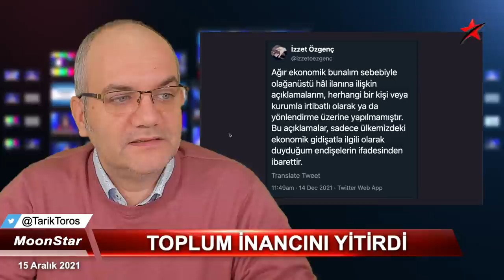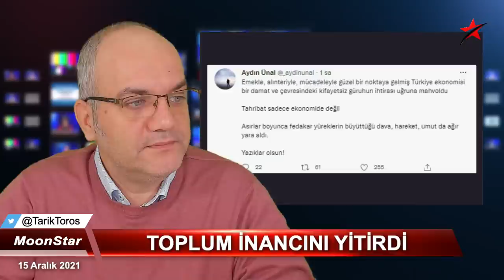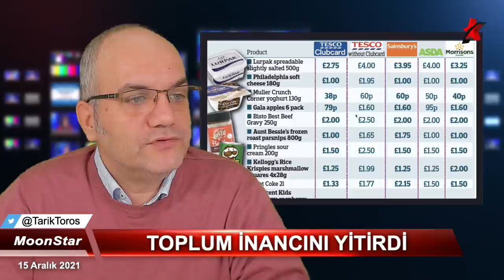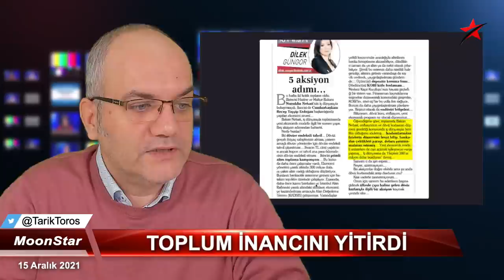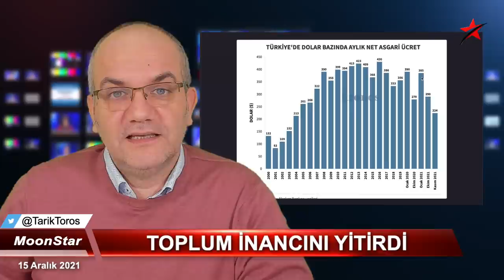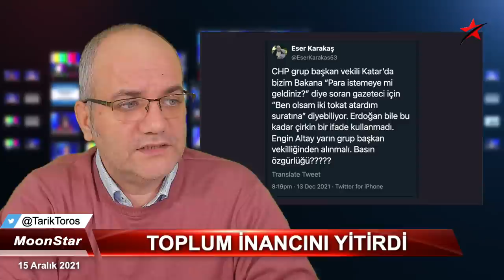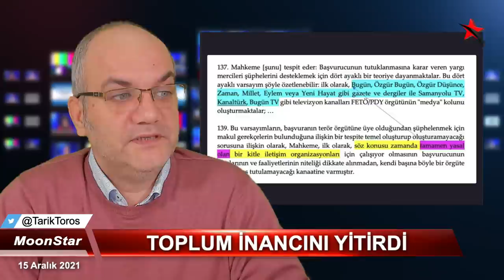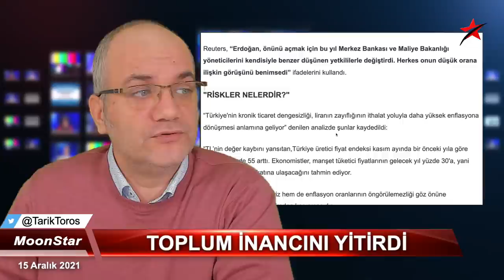Yastık altındakilere gözleri diktiler..! | Tarık Toros | Manşet | 15 Aralık 2021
15 Aralık 2021
Manşet

• Ekonomik OHAL'de nabız yoklandı, durum stabil..
• Yarım simit, dilimle kaşar dönemi..
• Dolar bozdurun, komedisi..
• Enflasyon dalgası ve durgunluğa koşar adım gidiş..
• Reuters’tan Merkez Bankası’na kritik toplantı öncesi sorular
• Analizde, "Destekçileri, Erdoğan'a inançlarını yitiriyorlar mı?" yorumu da yapıldı.
• AİHM kararı Nazlı Ilıcak’ı sevindirdi: Hakkım teslim edildi
•  AB Konseyi: ”Türkiye üyelik müzakereleri donduruldu”
• Kılıçdaroğlu, adaylığını açıkladı
• CHP'nin grup başkanvekili sorunu..
• İttifak, parlamenter sistemde anlaştı